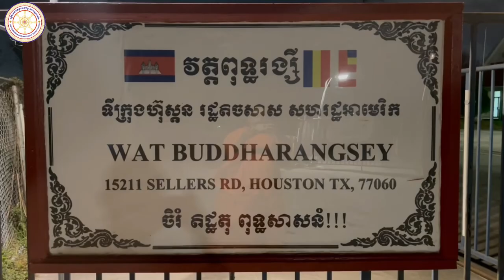វត្តពុទ្ធរង្សី/ WAT BUDDHARANGSEY, TX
វត្តពុទ្ធរង្សី/ WAT BUDDHARANGSEY
15211 Sellers Rd